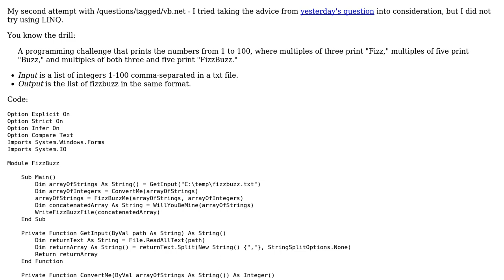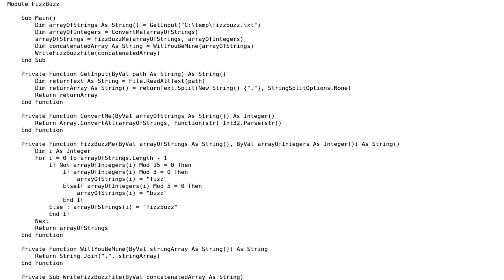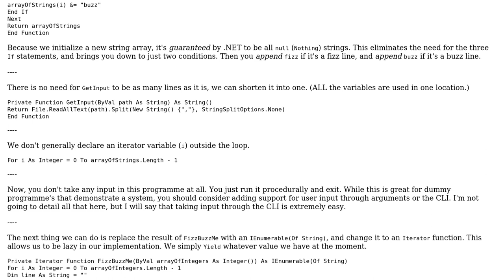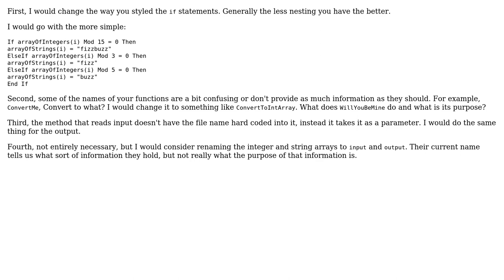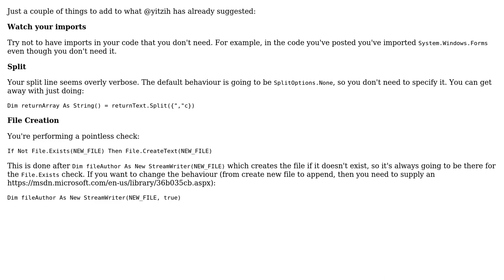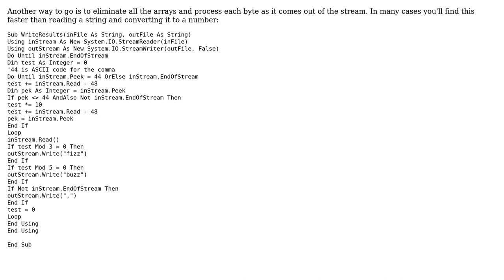Code Review: Fizzbuzz of course (4 Solutions!!)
Code Review: Fizzbuzz of course

With thanks & praise to God, and with thanks to the many people who have made this project possible! | Content (except music & images) licensed under CC BY-SA | Music | Images & others | With thanks to user yitzih user Raystafarian user forsvarir user Der Kommissar and the Stack Exchange Network Trademarks are property of their respective owners. You are responsible for your own actions.